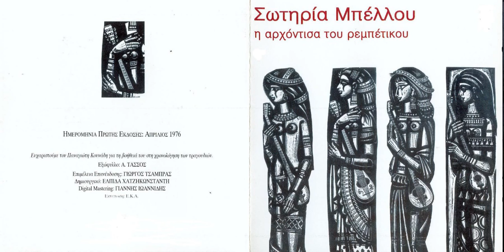05-MPELLOY SWTHRIA-EIN' WRA PERASMENH